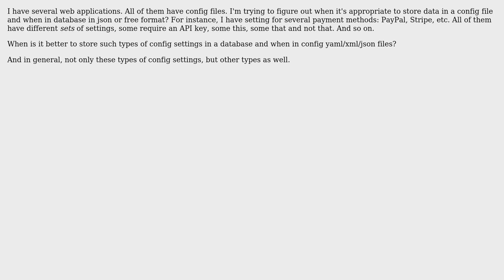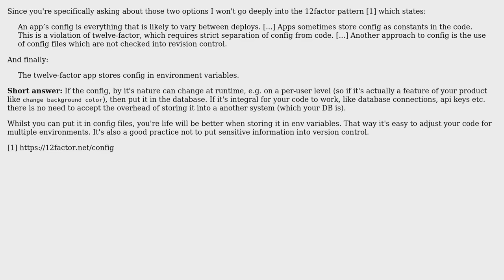Where to store config settings in a text file and when in a database?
With thanks & praise to God, and with thanks to the many people who have made this project possible! | Content (except music & images) licensed under CC BY-SA | Music | Images & others | With thanks to user Philipp Frank user Ojman and the Stack Exchange Network Trademarks are property of their respective owners. You are responsible for your own actions.